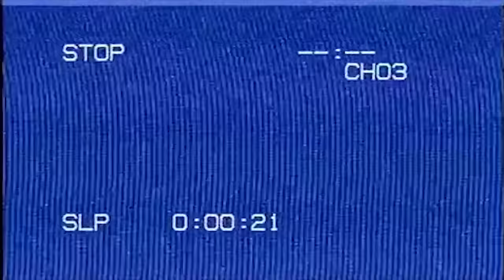Амиран Сардаров. ПЕРВЫЙ разговор после АМЕРИКИ. Main Event Podcast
Привет всем!
Амиран Сардаров, он же - автор канала "Дневник Хача" вернулся из Америки.
Мы не могли пройти мимо такого события и пригласили его к нам в студию, чтобы обсудить "от" и "до" все особенности жизни там, и планы здесь!

00:00 - Вступление
01:10 - Возвращение в Россию
07:44 - Ощущения от Америки
11:18 - Пора валить?
14:38 - Культурный шок
20:17 - Кенселинг и перекосы менталитета
24:40 - Пример Американской культуры
33:10 - Выгорание и спорт
37:50 - Спорт индустрия тут и там
40:40 - Про различия в кадре и в жизни
46:00 - Ютуб до отъезда в Америку
47:47 - Про Хабиба и ММА
50:11 - Про Кавказ
53:33 - Как начиналась "Битва за хайп"
56:14 - Почему не получилось в Америке
59:19 - Ютуб и бизнес
01:05:13 - Дана и Роган
01:14:00 - Что после возвращения?
01:23:20 - Финал и конкурс